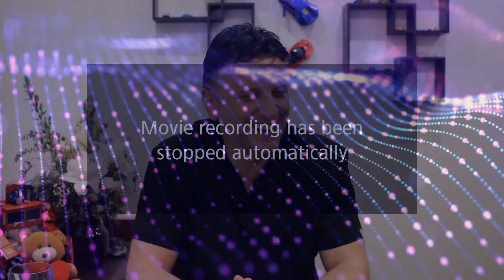1 Hour Q/A With Fertility Doctor Dr. Victory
Infertility and OBGYN specialist Dr. Victory answers 1 hour of user questions.

Live Session from Monday, Feb 28, 2022.

Each week Dr. Victory answers your fertility questions on Instagram, Facebook, Twitter and YouTube.